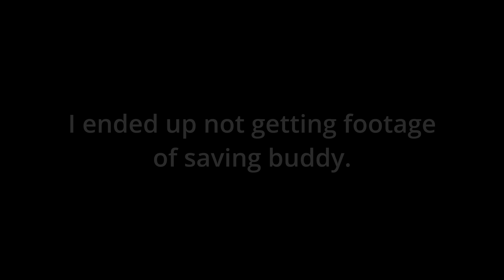BEATING THE GAME!!! Arizona Sunshine 2 Part 4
scoobs  ni